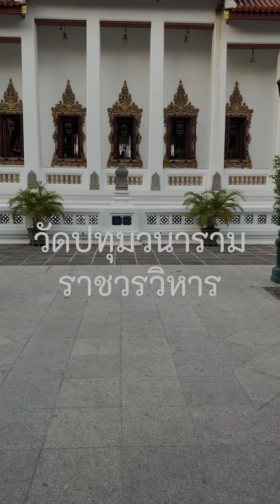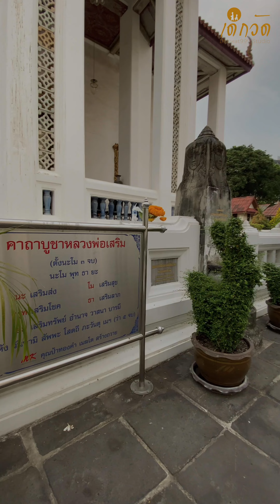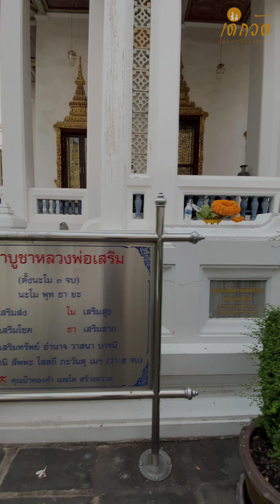ชม วัดปทุมวนารามราชวรวิหาร (Wat Pathum Wanaram)